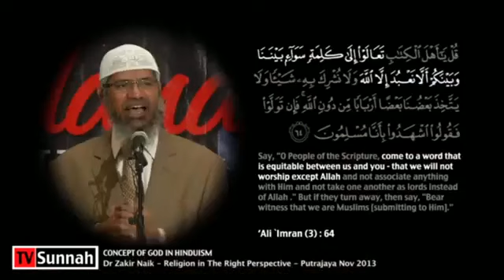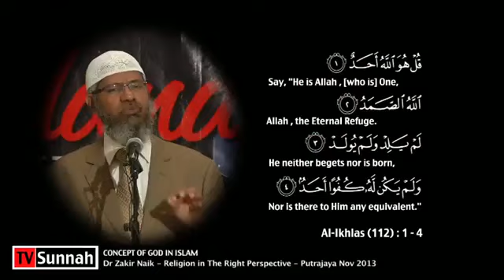DR ZAKIR NAIK VS NARENDRA MODI DEBATE ON HINDUISM